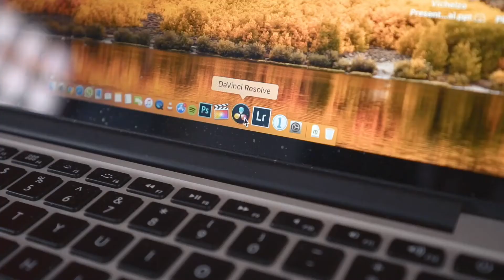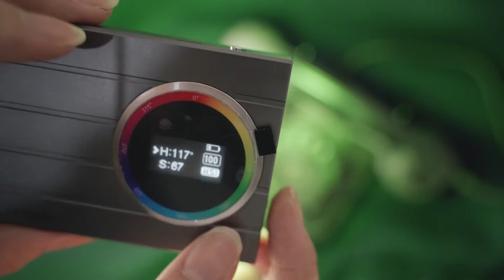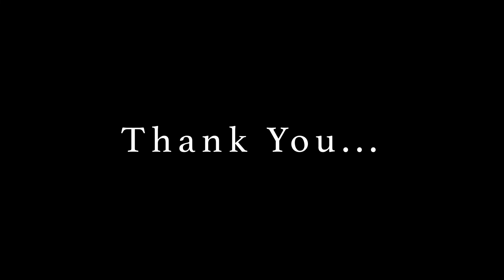Godox M1 RGB Review (Review Lampu RGB Terbaru dari Godox)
Halo temen2, pada video kali ini, gw mereview sebuah lampu RGB terbaru dari Godox yaitu Godox M1.
Di video ini gw jg memperlihatkan beberapa kegunaan dari Godox M1 ini dimana berguna banget buat kita para Videographer, supaya kita bisa jadi lebih kreatif.

Ok, semoga video ini bisa dinikmati dan bermanfaat buat temen2 semua.
Terima kasih...

My Gear :
Sony Alpha A7R3 Body Only

Tamron 28-75mm f/2.8 Di III RXD Lens for Sony E

Tamron AF 17-28mm F/2.8 Di III RXD Lens for Sony FE

Laowa 24mm f.14 Probe Lens for (Canon EF/Sony FE)